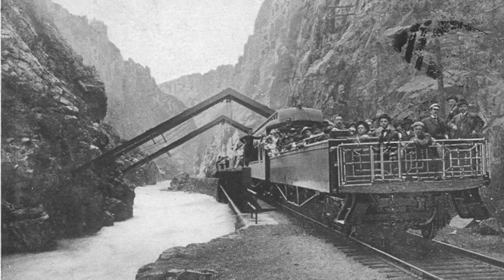Denver & Rio Grande Railroad - RH (03)